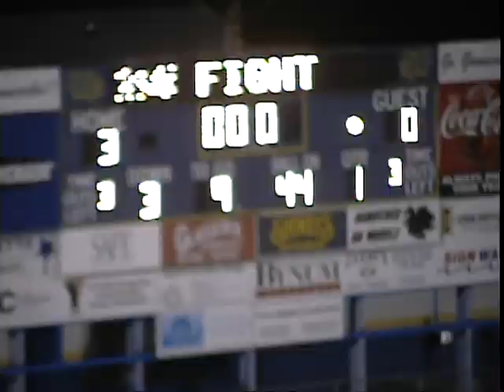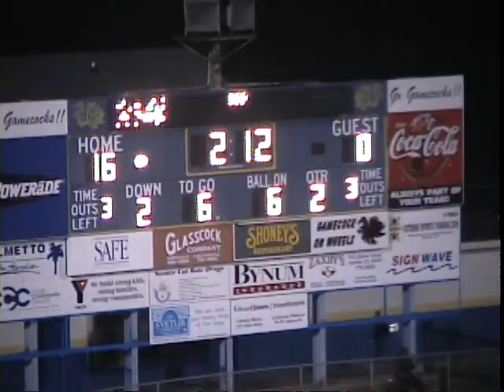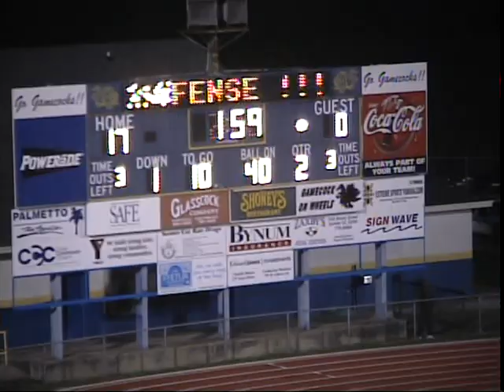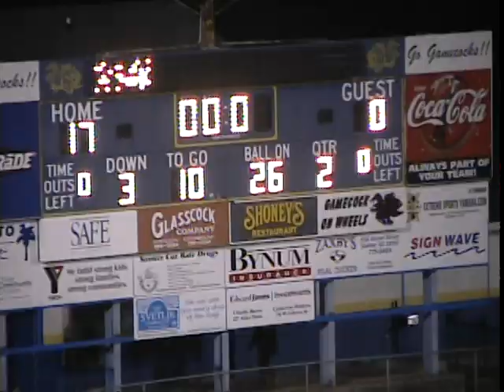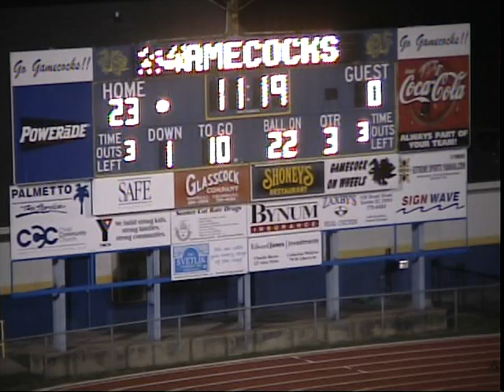SUMTER HIGH (SC) GAMECOCKS vs DUTCH FORK HIGH (SC) SILVER FOXES 2003--FIRST 2.5 QUARTERS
Game 10 of the 2003 season pitted the undefeated Sumter High Gamecocks against the Dutch Fork Silver Foxes.  The concern for this game was a letdown after beating undefeated Irmo the week before.  But, the Gamecocks continued to build momentum by the throttling DF 50-0 to go 10-0.